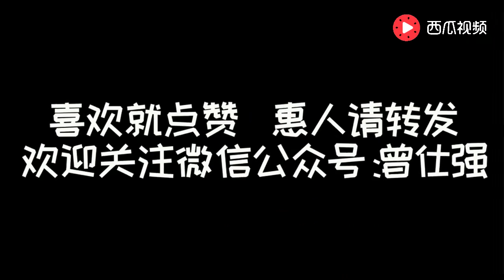曾仕强：员工远远看到老板走过来，应该怎么办？做错你就倒霉了！